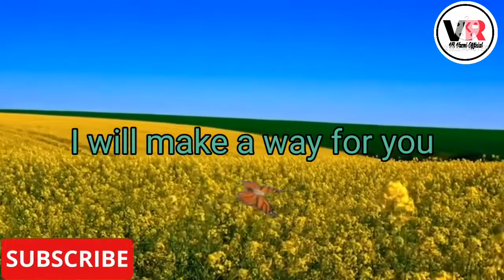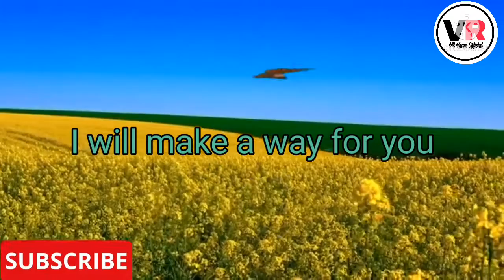GOD'S IMPORTANT MESSAGE 😇||LAW OF ATTRACTION